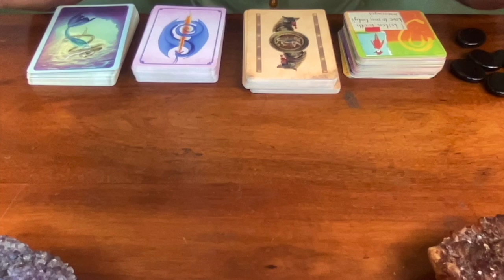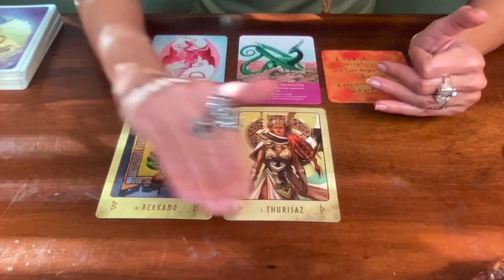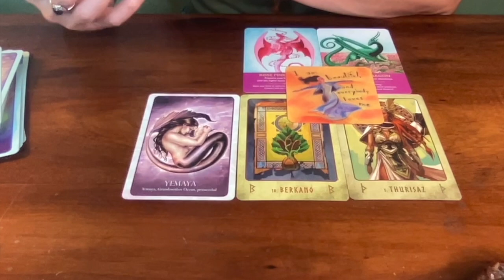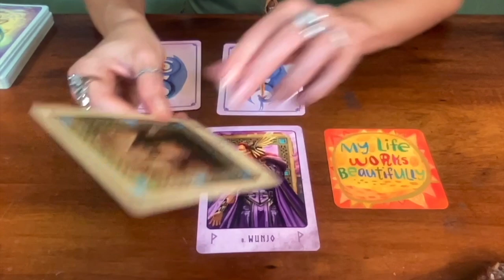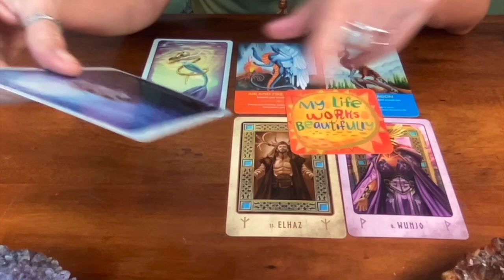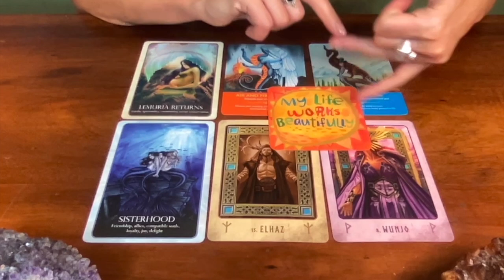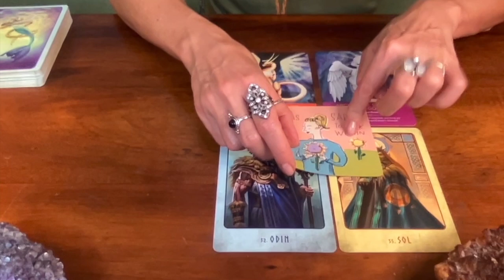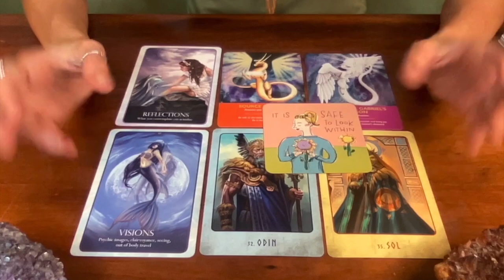🌹A Message from YOUR BODY 🏛️ Pick A Card 🔮Mercury in Libra ♎️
00:00:00 Pile & Zodiac Picking
00:04:31 Pile 1 {I Am Beautiful}
00:24:05 Pile 2 {My Life Works Beautifully}
00:41:36 Pile 3  {It Is Safe To Look Within}

PS: The only video I couldn't link is the MUSE URANIA in Scorpio for Pile 3:

🔥 VIKING ORACLE by Staci Demarco
🔥ORACLE OF THE MERMAIDS by Lucy Cavendish
🔥 POWER THOUGHTS by Louise Hay

AUDREY🎙